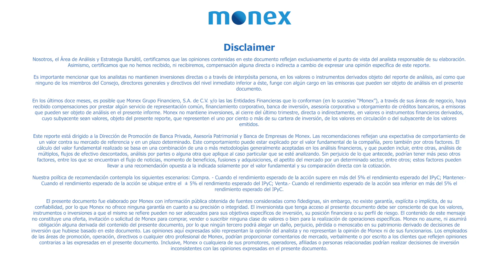Reporte de Divisas - Cierre | 14 de julio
[2 MIN] Compartimos contigo el análisis de los últimos eventos en la sesión del día de hoy en los mercados internacionales de divisas por el equipo de Análisis Cambiario | Dólar Peso Euro mercados mercadocambiario EnfoqueMonex de Monex